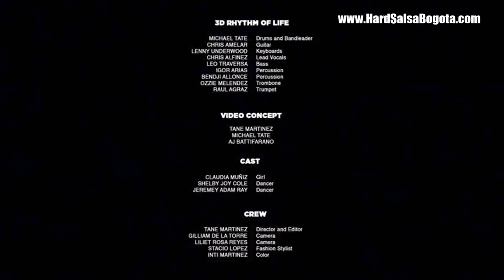3D Rhythm Of Life - Fantasy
3D Rhythm Of Life
2016